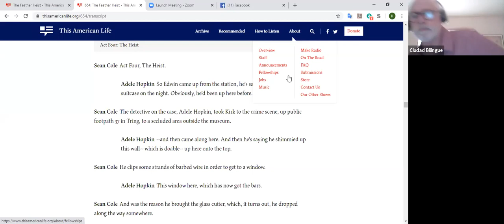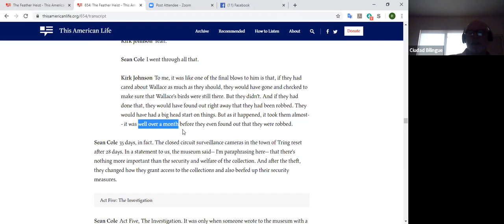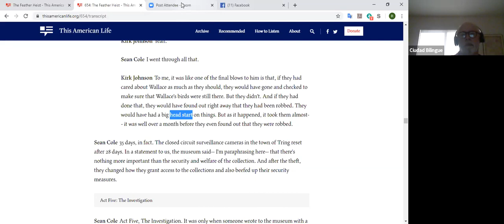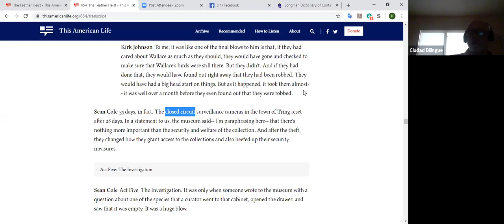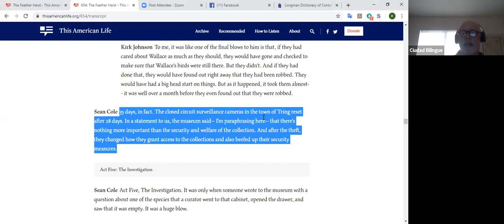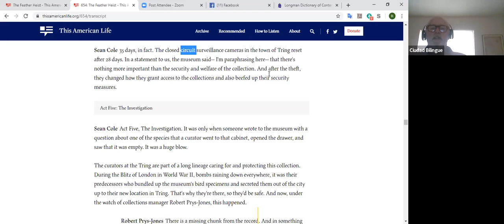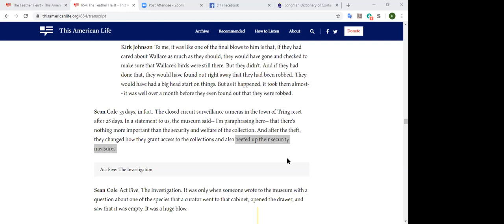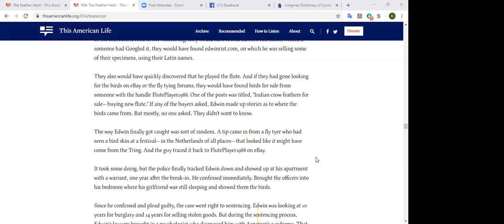Inglés Avanzado 6pm 7pm 09062020 i008